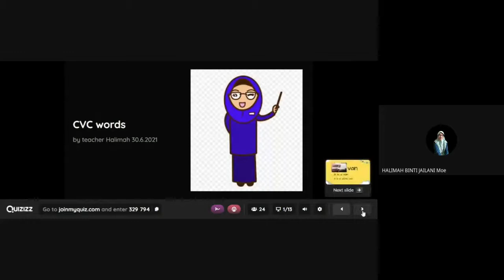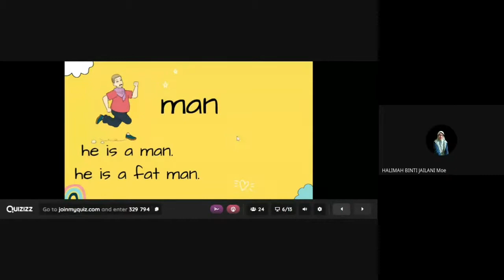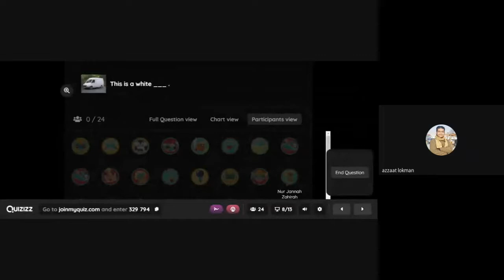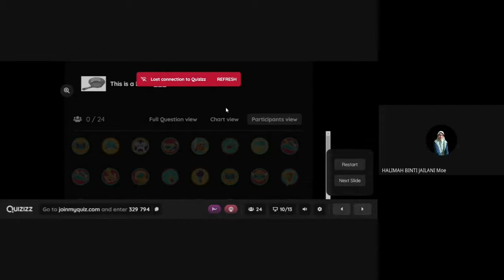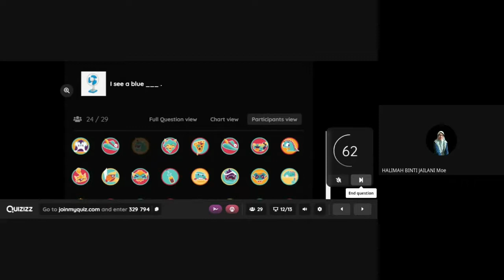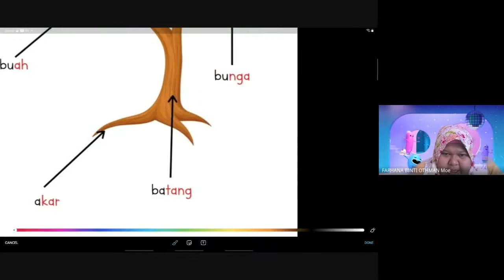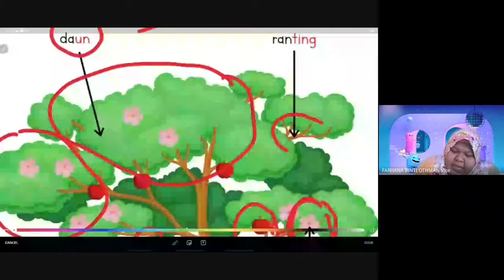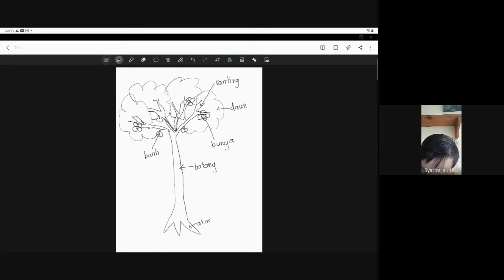Kelas PdPR Prasekolah - English (cvc) dan Sains Awal (bahagian tumbuhan)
kelas pdpr online